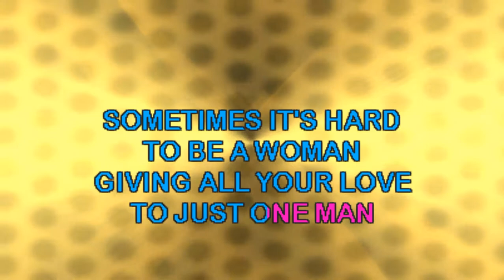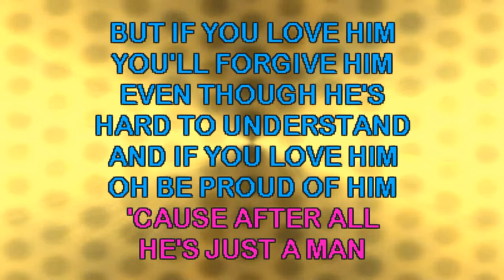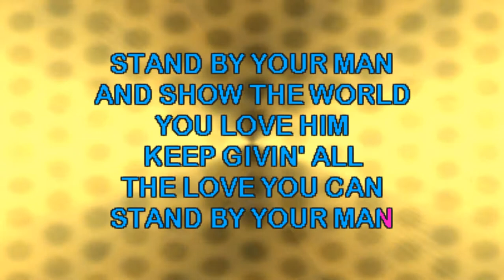Stand By Your Man